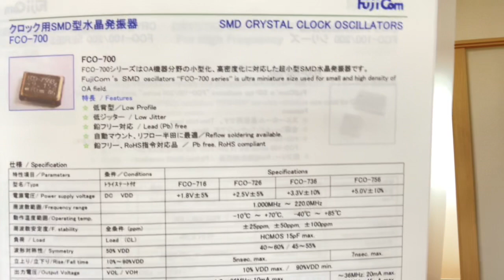水晶発振器 FCO-736BB 25MHz 50ppm -20℃～70℃ コンパチ 即納できます